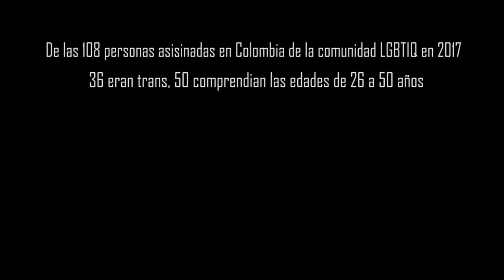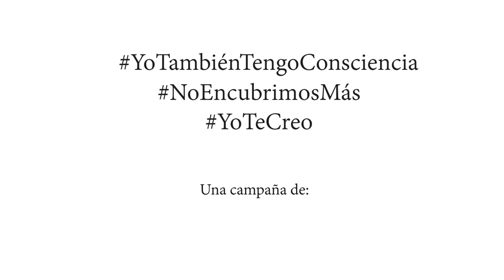YoTambienTengoConsciencia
En el marco de esta campaña que busca generar consciencia frente al patriarcado la candidata Trans a la alcaldía de Piedecuesta Victoria Fernández nos comparte su testimonio frente a la violencia de género. Sea esta una forma de  conmemorar el 8 de Marzo aportando algo a la superación del patriarcado, algo más transformador que dar una felicitación un día.

Testiminio:
Victoria Fernández

Musica
Kozirsky - Evening in Japan

Realización
Diego Camilo Figueroa
Anslhey Mora
Enfoque Transmedia

Bucaramanga, Marzo de 2019